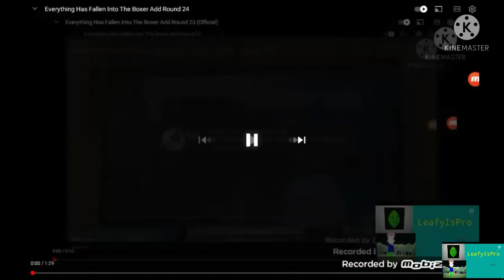All Trouble to zero to all zero